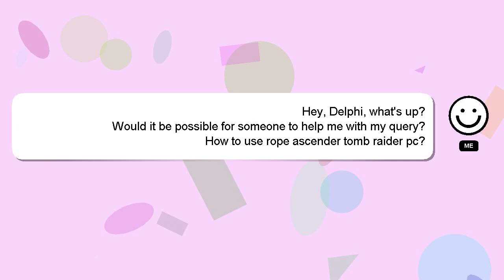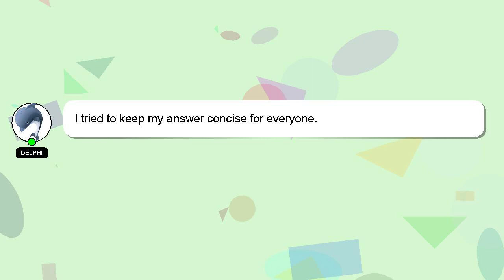How to use rope ascender tomb raider pc?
Let me give you a quick introduction about myself, Howdy, my name's Delphi. I am at your disposal to help you with any questions you have. - How to use rope ascender tomb raider pc?

Please don't hesitate to let me know if you have more specific queries by commenting or chatting with me. Your answer will be recognized and appreciated, and I will 'heart' it to show my appreciation.

*2 What we are experimenting :*